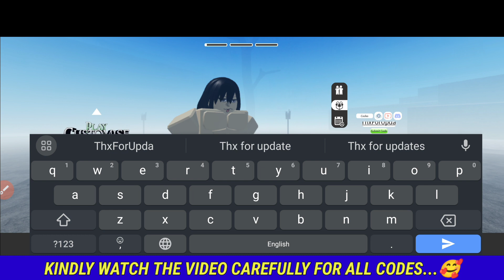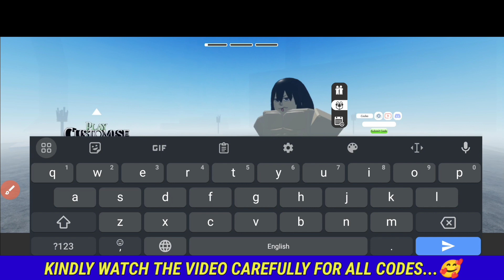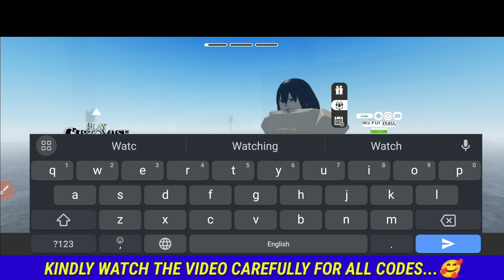*NEW* ALL WORKING CODES FOR PROJECT SLAYERS IN JULY 2023 - PROJECT SLAYERS CODES 2023 [ROBLOX]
1 - project slayers codes
2 - project slayers roblox
3 - project slayers code
4 - roblox project slayers codes
5 - project slayers roblox codes
6 - codes for project slayers
7 - all project slayers codes
8 - new project slayers codes
9 - project slayers roblox codes
0 - project slayers codes July 2023
1 - project slayers codes 2023
2 - new codes for project slayers

로블록스 프로젝트 슬레이어 코드

1) To redeem codes in Roblox Project Slayers

2)  you will just need to follow these steps:

3) Enter into the play mode of Project Slayers

4) Hit the 'M' key on your keyboard to open up the Menu